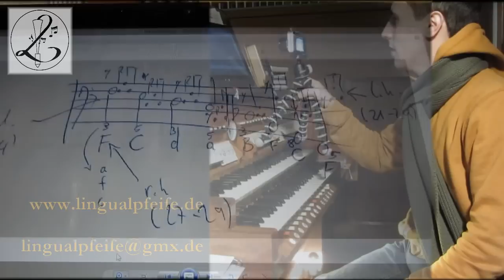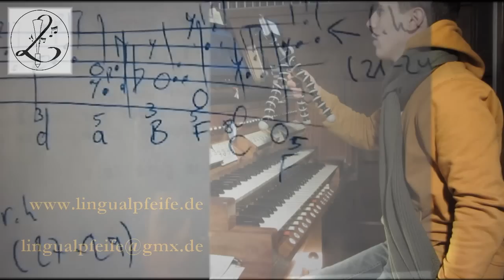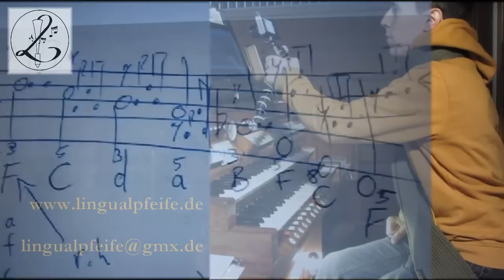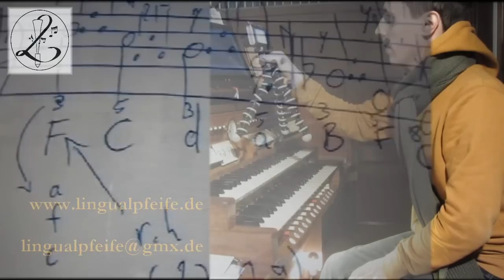Rätsel 10: DIE AUFLÖSUNG! Pachelbel-Sequenz (figuriert) mit Melodie im Bass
Ich gratuliere ganz herzlich zum gelösten Rätsel:

* Flo Jung - theretisch korrekt dargelegte Ausführung
* SP741000  - verlinkte MIDI-Datei
* Boris der Totengraeber - verlinkte Noten- und MIDI-Datei
* denen, die das Rätsel auf Facebook gelöst haben, wo ich es zum aktuellen Zeitpunkt allerdings leider nicht mehr auffinden kann